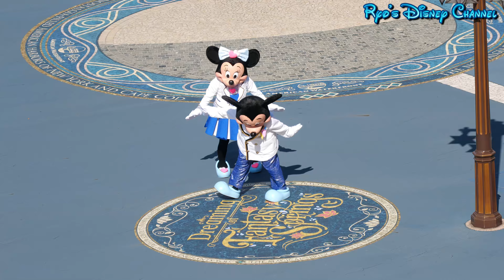【面白ディズニー】キャラたちの、可愛すぎるたわむれ